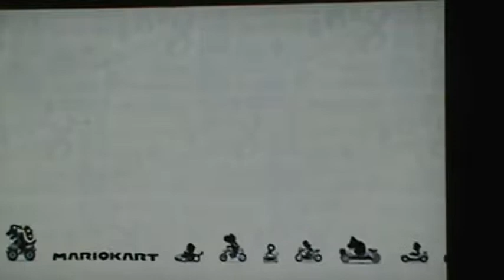Taj & Friends Play: Mario Kart 8 Part 10 (Multiplayer Versus) | Wii U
Multiplayer-Episode #2: TQ plays Mario Kart
Grand Prix
Banana Cup (Mirror Mode)
Tracks:
Dry Dry Desert
Donut Plains 3
Royal Raceway
DK Jungle
Characters:
ItzxOnxSite-Mario
Lucky-Luigi
TQ-Toad
DeFresh-Peach